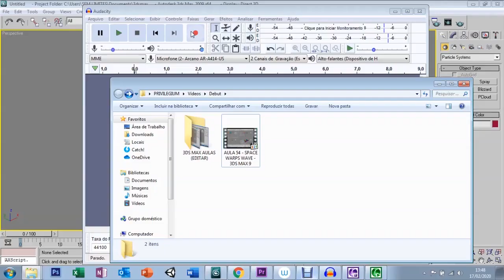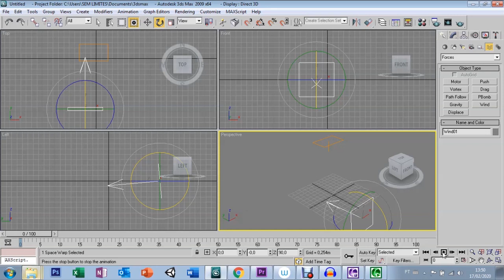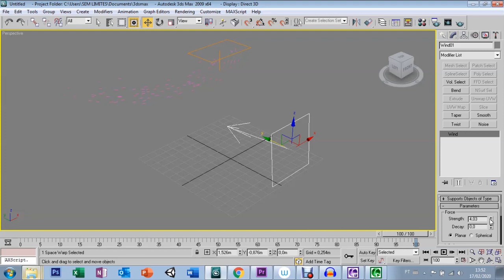AULA 55 - SPACE WARPS WIND - 3DS MAX 9